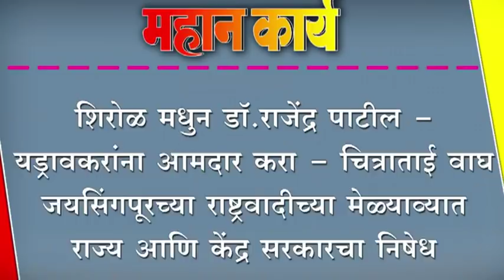शिरोळ मधुन डॉ.राजेंद्र पाटील - यड्रावकरांना आमदार करा - चित्राताई वाघ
शिरोळ मधुन डॉ.राजेंद्र पाटील - यड्रावकरांना आमदार करा - चित्राताई वाघ ; जयसिंगपूरच्या राष्ट्रवादीच्या मेळ्याव्यात राज्य आणि केंद्र सरकारचा निषेध